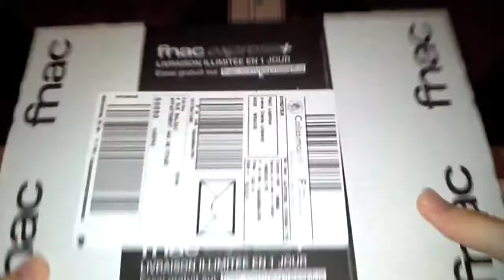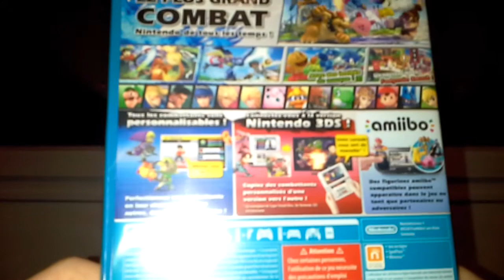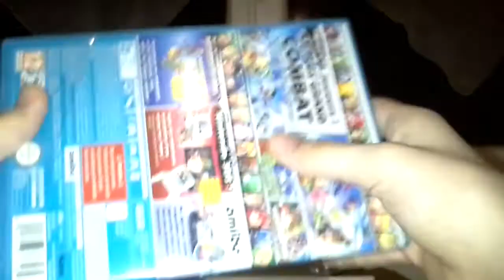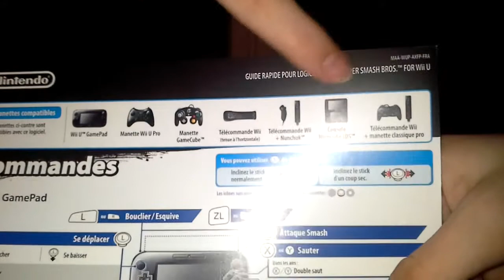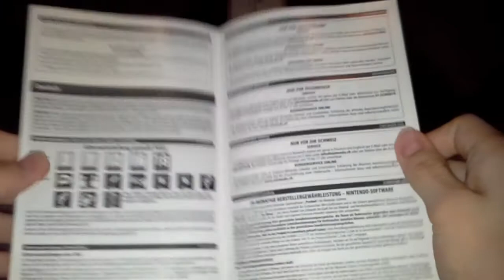Deballage/Unboxing (FR) - Super Smash Bros. For Wii U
Le deuxième gros jeu de la Wii U est arrivé! voici le déballage vidéo,et ce week end,cela suis avec des vidéos sur le jeu !